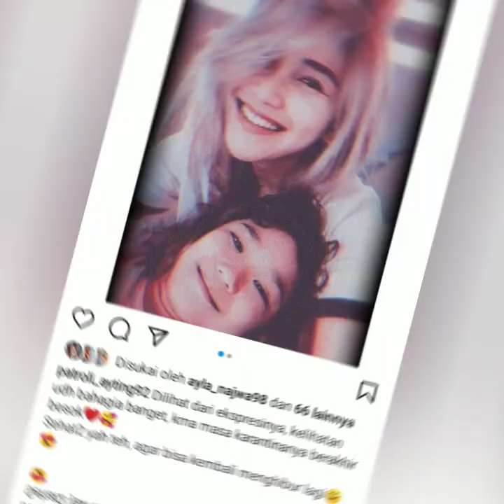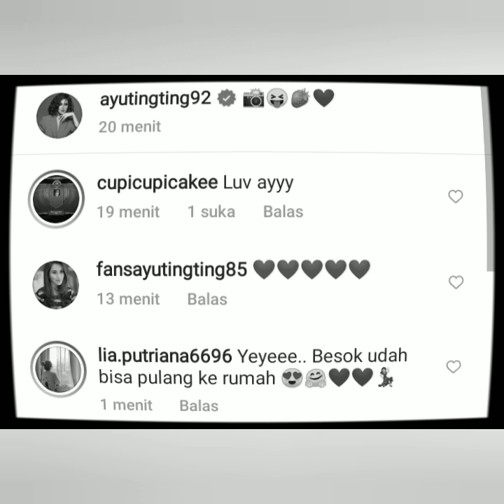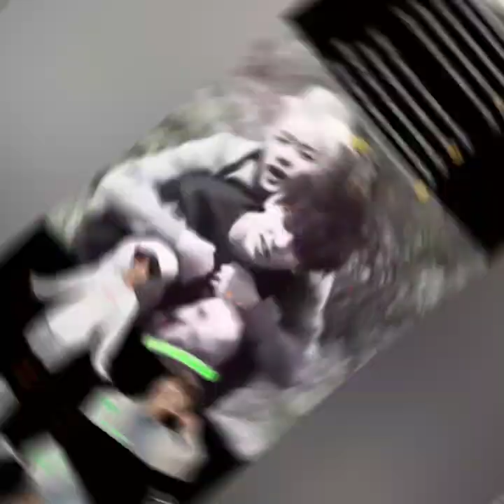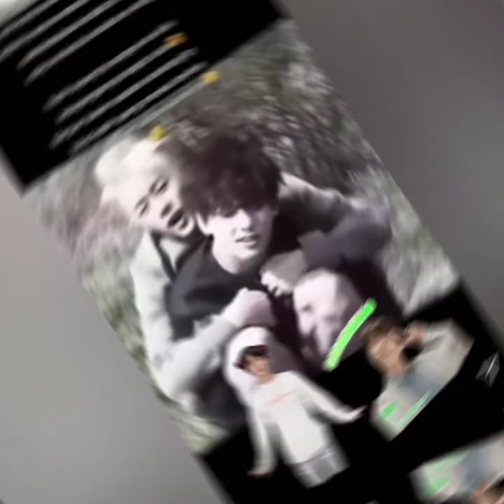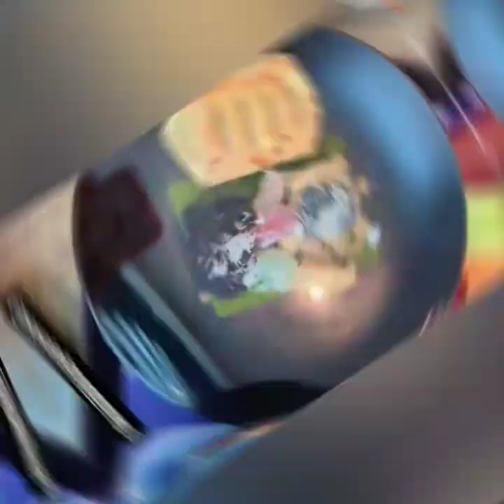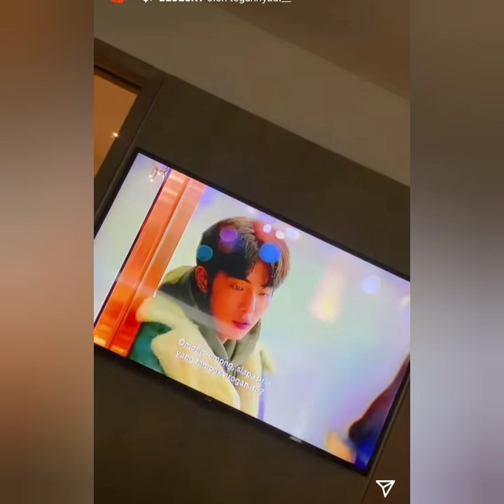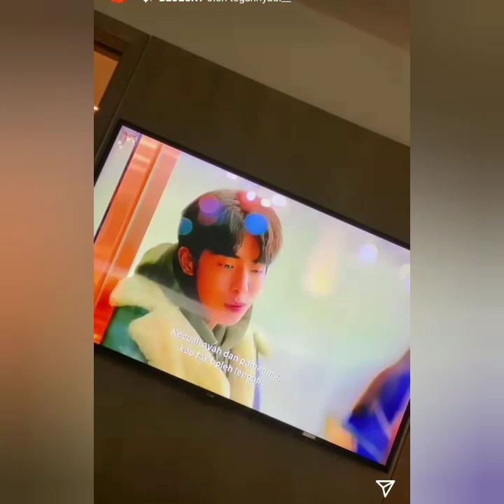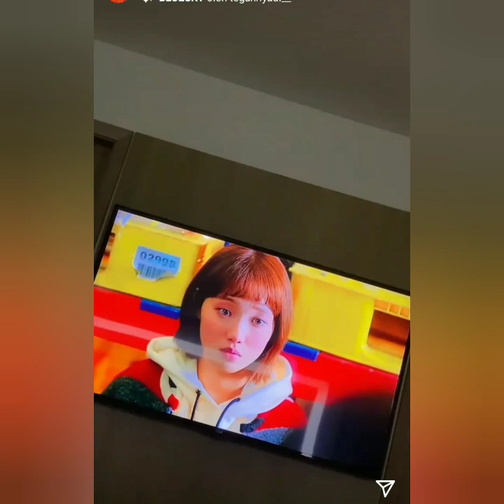Informasi Terbaru Ayutingting hari ini, jum'at 17 Desember 2021. coba lihat ada yang Spesial